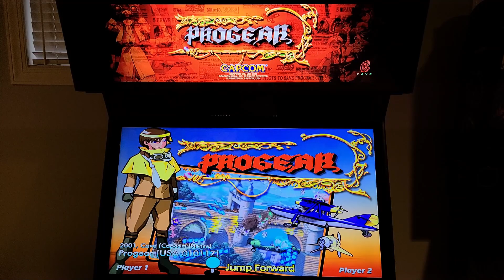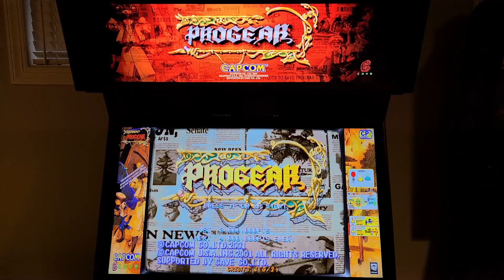Progear Arcade Cabinet MAME Playthrough w/ Hypermarquee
I play arcade games, VR, & pinball and record my gameplay with commentary. I take requests and put them in a queue doc (link below).